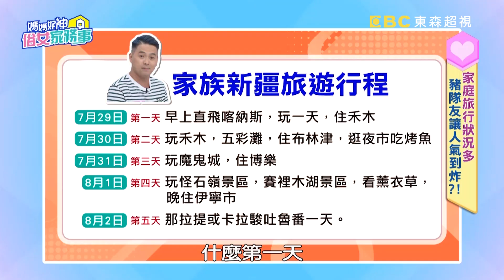招待3000元高級火鍋遭打槍！俄羅斯人竟偏愛「這一味」？！【媽媽好神之俗女家務事】20210601 part2 EP314 安妮 陳櫻文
家庭旅行狀況多！豬隊友讓人氣到炸？！疫情停止外出期間，回想起家庭旅遊是噩夢一場？還是一場美夢？耳朵硬到不行的家中長輩、讓你比上班還累的小屁孩、沿路不斷碎碎念的豬隊友、不在掌控之中的不速之客？今晚就帶著各位俗女們找回旅行的意義！讓心跟著我們一起環遊世界～就在超視33頻道每晚九點，季芹、佩甄主持的「媽媽好神之俗女家務事」！

主持人：季芹、佩甄
來賓：小兵、陳櫻文、安妮
專家：營養師 曾相為、旅遊達人 艾瑞克